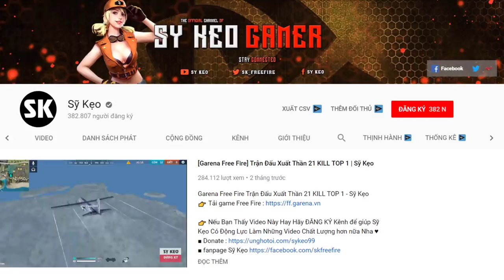[Free Fire] Thỏ Bông Gánh TEAM TOP 1 | Sỹ Kẹo